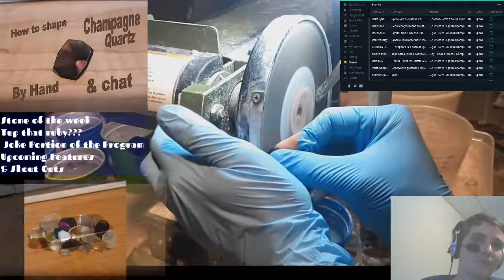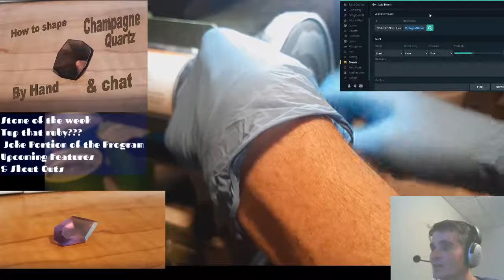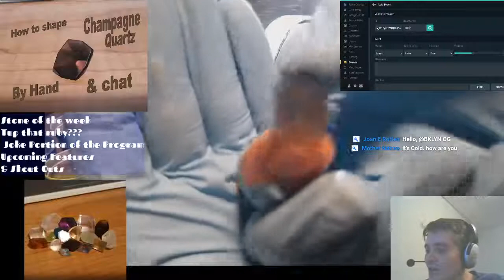How to shape Champagne Quartz by Hand!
Gemin' out with Jacob & Chess (Champagne Quartz ) 3

Getchor 22GP ridear!!!

When is OVERLOAD? Soon!

Invention chat - Let's talk product! Ask questions, or talk about your invention.
Chess - Suggestions are welcome

Wish List, to help the stream:

Inventing a fix for 06 G6 sunvisors